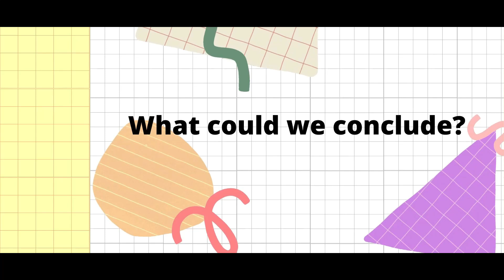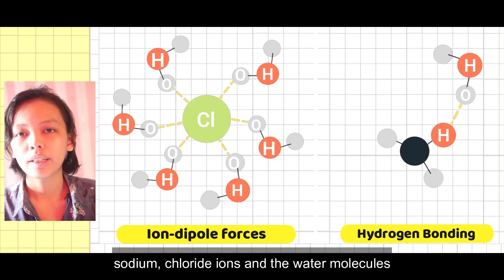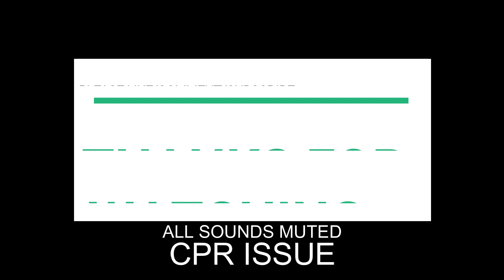Steven Universe Animation in Real Objects//Catch and Release// hit the diamond // Tautoan Vlog